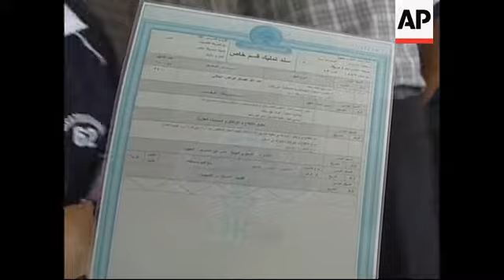Hezbollah registers people for aid, destruction, Turkish FM visits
southern suburbs, Beirut
1. Wide shot of destruction
2. Various of destruction
3. Close up banner reading "Made in USA" among rubble
4. Mid shot residents standing
5. Wide shot residents in destroyed area
6. More of residents walking among destruction
7. Fadili talking with residents and taking their details
8. SOUNDBITE: (Arabic) Jaafar Fadili, Hezbollah surveyor:
"This is a statistics committee that gets into contact with civilians, either owners or people who are renting, in order to verify names and ask for their property deeds or who can identify them in the neighbourhood. Then they get into contact with the guys (Hezbollah) and get what they deserve."
9. Elderly man sitting down amongst destruction
10. SOUNDBITE: (Arabic) Homeless woman:
"We don't know yet but I brought my son with me so he can what they're going to promise us."
11. Pan down from destruction to Hezbollah representative
12. Various people registering for aid from Hezbollah
Central Beirut
13, SOUNDBITE: (Arabic) Unnamed Man:
"Thank God the guys (Hezbollah) and Lebanon won. There was national unity. Most of the Lebanese people supported the resistance and were against Israel. Thank God in the country people are well aware, that's why America and Israel should look for another place to implement their policies."
14. Wide of empty Sanayeh public park
15. Family packing up their belongings and leaving the park
Foreign Ministry, Beirut
16. Turkish Foreign Minister Abdullah Gul walking in with Lebanese counterpart Fawzi Salloukh
17. Various of meeting, handshake
STORYLINE:
Beirut awoke to day three of the ceasefire on Wednesday, which appears to be holding despite sporadic violence in the south.
On the diplomatic front, Turkey's Foreign Minister Abullah Gul arrived for talks with his Lebanese counterpart, Fawzi Salloukh.
The foreign ministers of France, Pakistan and Malaysia were also due to arrive in the devastated capital on Wednesday to plan the deployment of a 15,000-strong international peacekeeping force to on the border with Israel.
The force would work with an equal number of Lebanese soldiers to police the ceasefire.
Many families were preparing to leave their temporary refuges, including the capital's Sanayeh public park, and head south for the journey home.
Some Beirutis blamed both the USA and Israel for the terrible onslaught that wrought death and destruction on their country for 34 days in a large scale air, land and sea offensive.
One man praised Hezbollah for its fight against Israel, which saw the guerilla group rain thousands of rockets into northern Israel up until the ceasefire.
"Most of the Lebanese people supported the resistance and were against Israel. Thank God in the country people are well aware, that's why America and Israel should look for another place to implement their policies," he said.
Hezbollah for its part, appeared to be making good on its promise to look after Lebanese citizens who suffered losses in the conflict.
The Shiite movement announced an aid and reconstruction programme on Tuesday in the hardest-hit bombed-out southern suburbs and all towns and villages affected nationwide and on Wednesday was registering citizens whose properties has been either destroyed or damaged.
In the wasteland that is now southern Beirut, where Hezbollah has its stronghold and where a number of the conflict's civilian casualties were killed, a banner amongst the rubble simply said, "Made in USA" .
Whether Iran and Syria supply weapons to Hezbollah has its obvious counterpoint here.